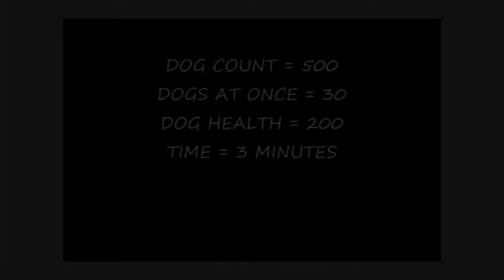COD5 Server Config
Edits to SV File